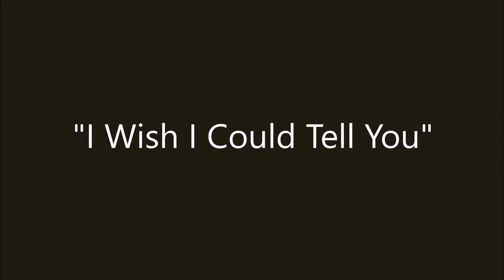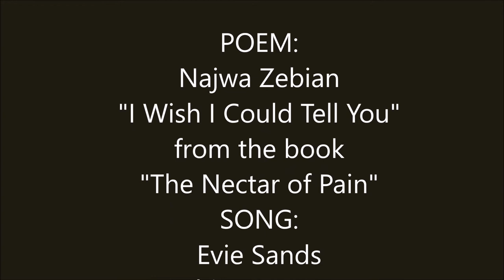I Wish I Could Tell You- a poem video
This is a video I made of a poem by Najwa Zebian called "I Wish I Could Tell You" from her book "The Nectar of Pain"
The video is about my first major relationship in 2012. I stopped loving myself, and while I tried so hard to see the good in him constantly, I forgot to see the good in myself too. Affter finally realizing what was happening, I made the decision to end it,13 months later.
Don't be with someone who only drags you down. There is someone better. Love yourself, always.